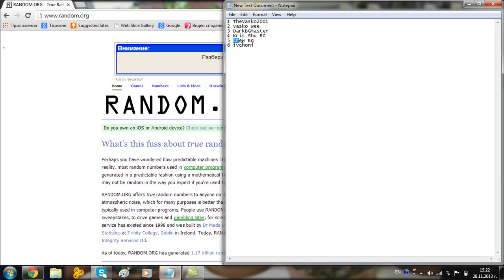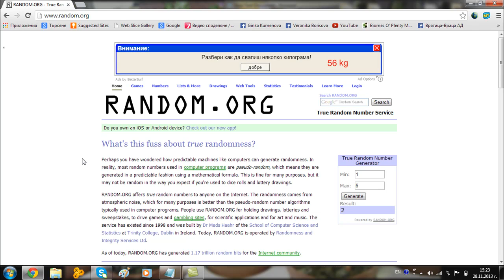the winner of the GIVEAWAY